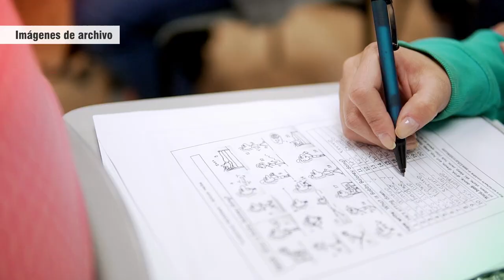NOTA 053 INSCRIPCIONES IUE